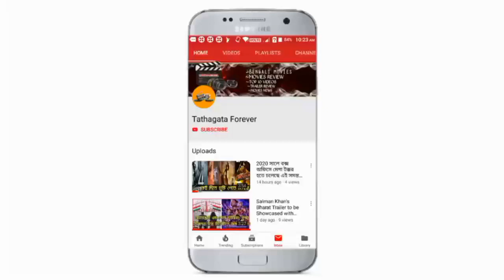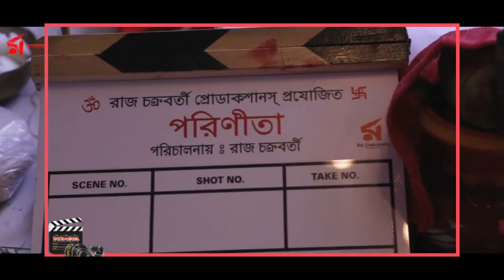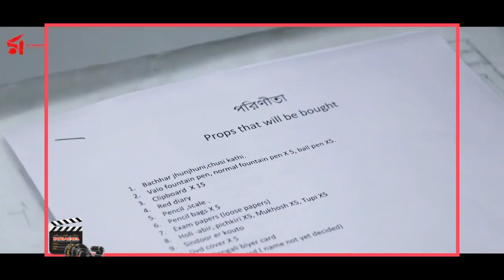PARINEETA (পরিণীতা) : FIRST MOTION POSTER REVIEW AND CONFIRM TRESER OR RELEASE DATE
হ্যালো বন্ধুরা আজ আমরা এই ভিডিওতে আলোচনা করতে চলেছি পরিণীতা মুভি টি মোশন পোস্টার টানিয়ে, এই পোস্টটাকে আমরা কি কি দেখতে পেলাম সেই সব নেই কিন্তু ডিটেইলস এ আলোচনা করতে চলেছি এই ভিডিওতে, তাহলে চলুন জেনে ভিডিওটি আজ আমরা শুরু করি
ভিডিওটা ভালো লাগলে অবশ্যই লাইক করে দিও আর আমার চ্যানেলে নতুন থাকলে আমার চ্যানেলটিকে সাবস্ক্রাইব করে দিও আর পাশে থাকা বেল আইকনটি প্রেস করে দিও যাতে এই ধরনী ইন্টারেস্ট ভিডিওগুলি দ্রুত আপনাদের কাছে চলে যেতে পারে